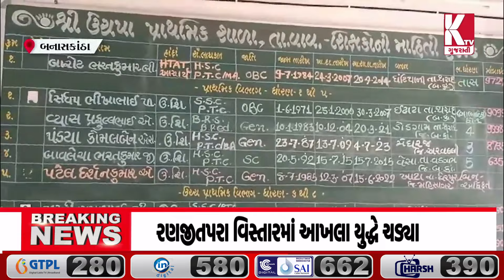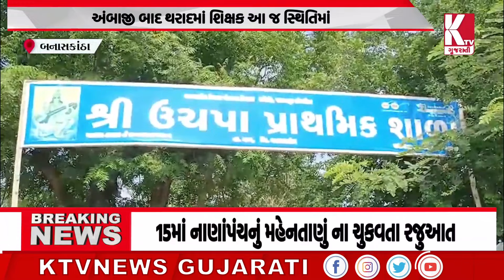બનાસકાંઠાના શિક્ષણમાં પોલમપોલની સ્થિતિ;